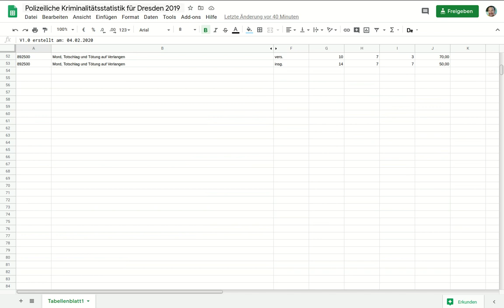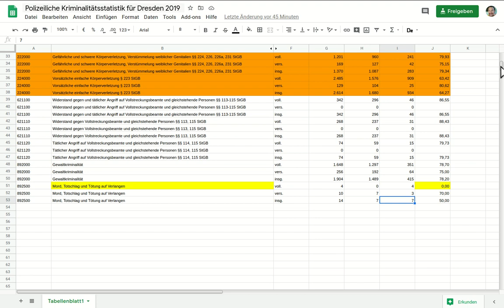Polizeiliche Kriminalstatistik für Dresden 2019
Nachtrag zu meinem Video vom Montag, dem Bericht aus dem Stadtbezirksbeirat Neustadt